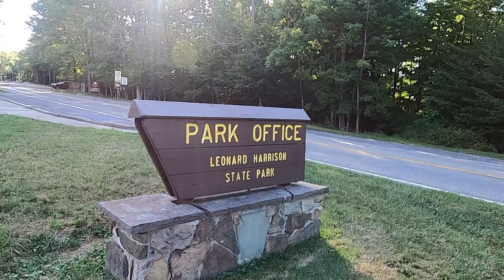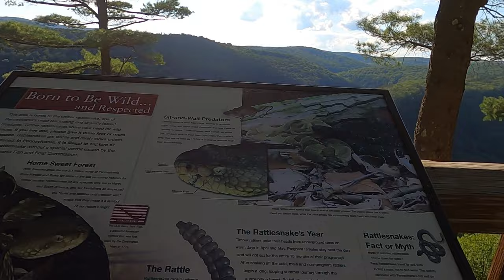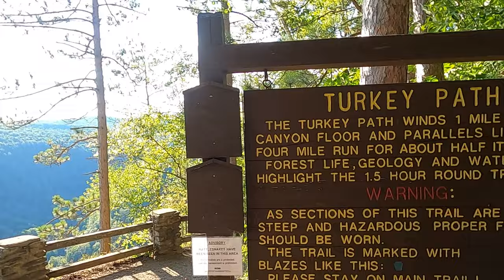My first overnight camping at Leonard Harrison State Park, PA.| Campfire Cooking | Nepali Vlog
My first overnight camping at Leonard Harrison State Park, PA.